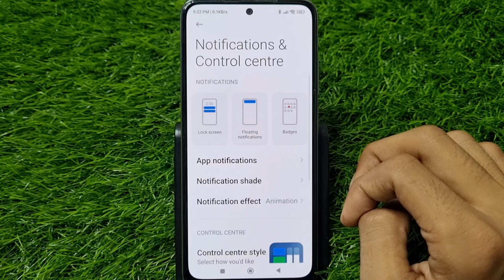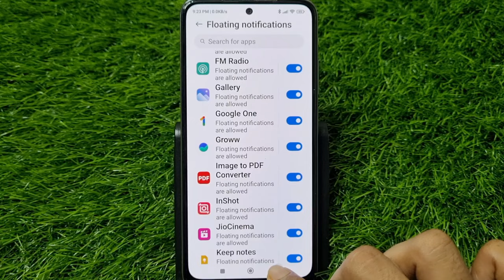Home Screen Notification Kaise Band Kare | How To Turn Off Home Screen Notifications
1) home screen notification kaise band kare
2) how to turn off home screen notifications
3) how to turn off notifications on home screen